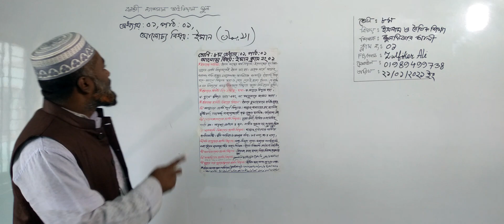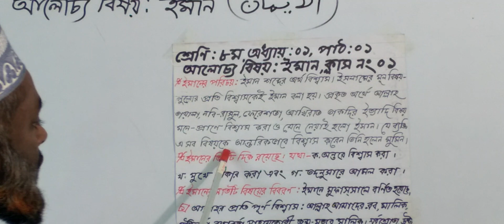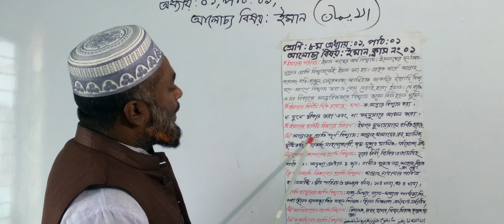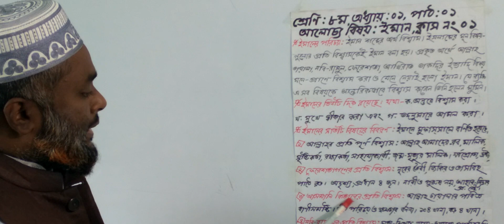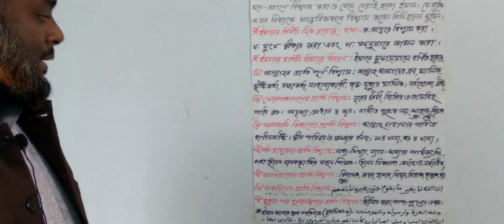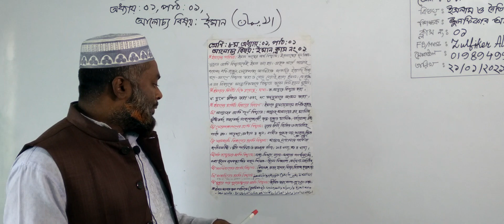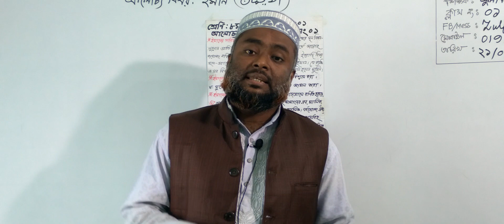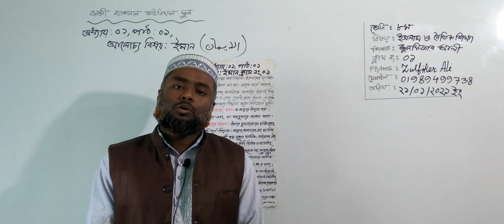অষ্টম শ্রেণির ইসলাম ও নৈতিক শিক্ষা, ক্লাস নং-০১, আলোচ্য বিষয়: অধ্যায়-০১, পাঠ-০১ ইমান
অর্ধবার্ষিক-২০২১
শ্রেণি: অষ্টম
বিষয়: ইসলাম ও নৈতিক শিক্ষা
ক্লাস নং-০১
আলোচ্য বিষয়: অধ্যায়-০১, পাঠ-০১ ইমান
শিক্ষক: জ. জুলাফিকার আলী